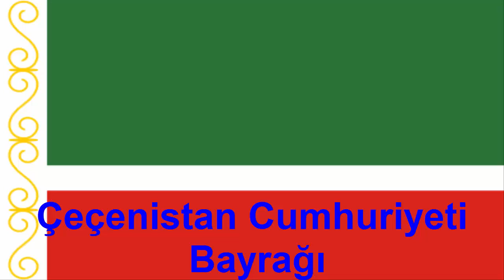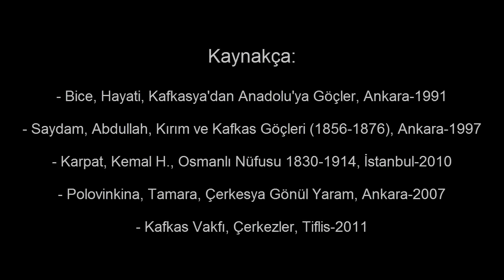Osmanlı İmparatorluğunun Çerkes Sürgününde Rolü Var Mıdır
Adigey: aдыгейцы «Adıgeyliler» = Batı Çerkesleri

Karaçay-Çerkes: черкесы «Çerkesler» = Doğu Çerkesleri

Kabardey-Balkar: кабардинцы «Kabardeyler» = Doğu Çerkesleri

Krasnodar Krayı: шапсуги «Şapsığlar» = Batı Çerkesleri'nden Şapsığlar